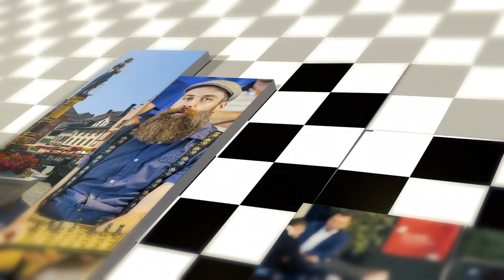Interview with Arkadij Naiditsch and Harikrishna Pentala